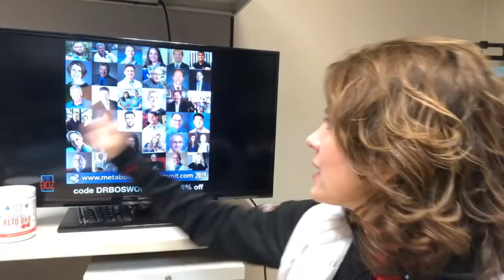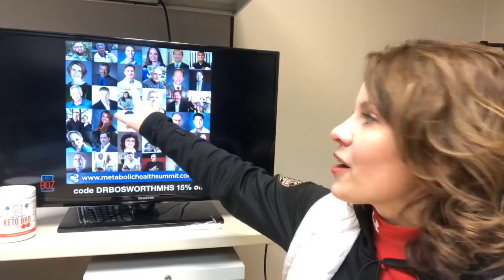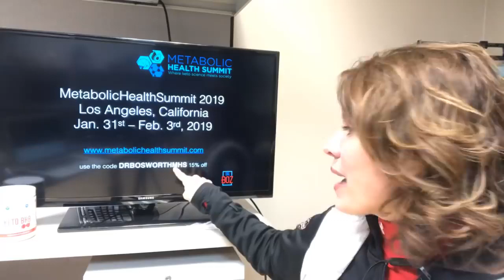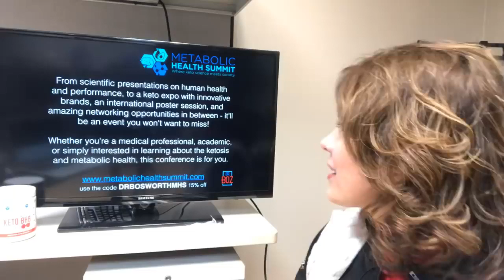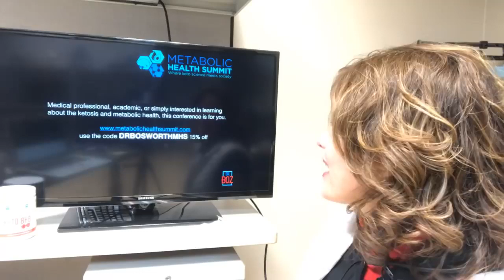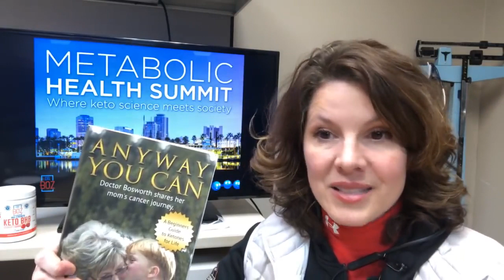Top chat replay 23 annette bosworth-